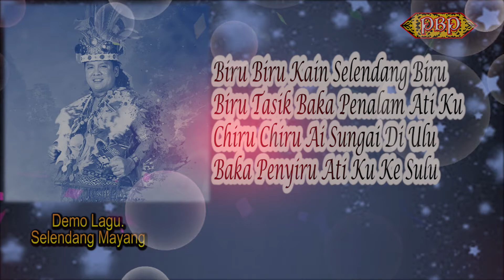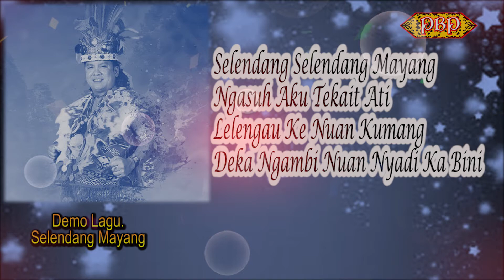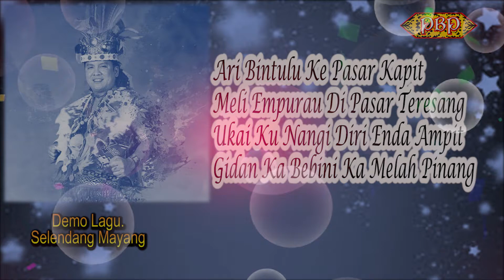Selendang Mayang - Embat Lala (Demo)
Selendang Mayang - Embat Lala